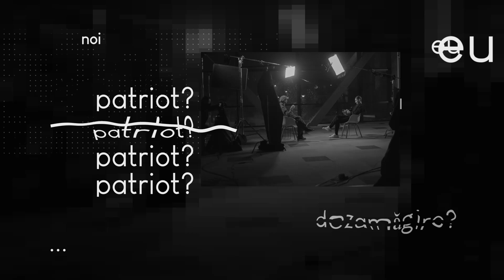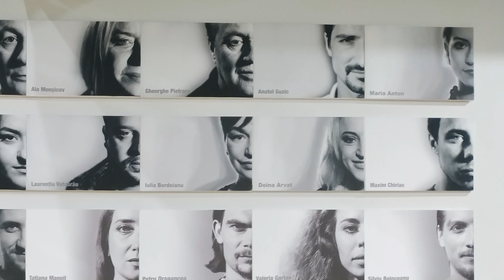ANATOL GUZIC: manifestUL unui actor modest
O nou voce manifest, actorul și prezentatorul TV, Anatol Guzic
Ne spune despre asumarea rolului lui Hitler, trauma, legătura cu mama și lipsa comunicării cu tata, dictatura din teatru și dorința de a colabora cu alte teatre din țară.

0:00 teaser
1:00 trauma și Adolf Hitler
4:14 copilăria în oraș
6:40 mama și copiii din ogradă
9:04 tata și comunicarea cu el
12:46 iertare
13:50 Complexul Oedip, Cheianu și Hitler
15:58 geniul modest
19:06 mama și actoria
21:49 studii peste hotare
23:58 omul și actorul
28:57 efugionism
32:06 actorul și succesul
33:34 reclama și Anatol Guzic
36:05 actorii și sărăcia
39:50 datorii și ipotecă
41:00 regizorul
46:10 loc de ”cinste” în teatru
47:38 ce-i lipsește teatrului moldovenesc
50:40 când tinerii preiau conducerea?
53:05 ieșirea teatrului din Chișinău
54:55 când tinerii preiau conducerea, totuși?
57:38 dictatura din teatru
01:00:59 protejat de stat
01:02:11 mita
01:05:45 ce face Anatol Guzic pentru educație
01:09:45 emoții - ce fac cu ele
01:16:21 și bărbații plâng?
01:17:58 patriotism
01:22:24 pandemie și vaccinare
01:23:52 ce ai schimba în Moldova
01:27:06 îndemn de final

Tags.
Manifest... Manifest anatol guzic actorul anatol guzic matinalii tvr teatrul eugene ionesco teatrul adolf hitler complexul lui oedip amtap moldova actor trauma emotionala reclama din moldova regizor femei barbații plang actori saraci arta cultura manifestmoldova manifest anatol guzic